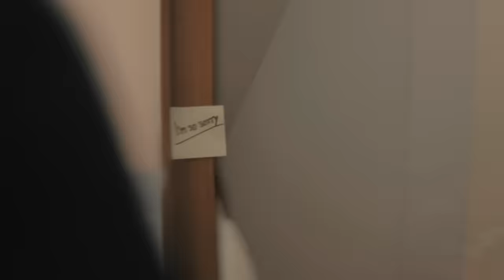Violette Wautier - I'd Do It Again (Official Music Video)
Violette Wautier – I'd Do It Again (Official Video)

Written by Violette Wautier, Nathalie Mac, Yoad Nevo
Produced by Yoad Nevo, Vichaya Vatanasapt

Directed by PAPHAWEE J.
Assistant Director : Atthawut Intagoon
DOP : Natdanai Naksuwan
Producers : Arunwan So / Sawanya Jumchart
Production Manager : Sirada Rattanasetthavorn
Production Assistant : Pimpisa Dorksanthia
Stylist : Warumporn rakbumrung
Assistant Stylist :  Narawit Pengboontru
Art Department : Phiyawat Sangcawijit / Phubed Sriaram / Parakorn Manshot / Nuttapon Meepromsuksun / Panudech Wongprem
Make up (Violette) : Worawoot Watchanucha
Hair Stylist (Violette) : Thanupol Phoothepamornkul

Camera Team : Camera B
Lighting Team : The Cinema Base Co., Ltd.
Unit Team : Pa-ruay Unit
Emergency Team : BBK AMBULANCE THAILAND.

Cast Ex-boyfriend
Liam J. Ward

Post Production : White Light Post Co., Ltd. / So Good House Co., Ltd.
Post-Producer : Thanyathorn Boonthuam
Editor : Harin Paesongthai
Assistant Editor : Wachrakorn Thaweesab
Colorist : Nuttacha Khajornkiatsakul
VFX : Issara Thonglert / Sompon Kadsanith

Special Thanks
Chavakorn Sringkaranan
VANILLIN
PARV
VIRGIN X MERMAID
GEMSTER OPENONMUSEUM

Lyrics:

I recall when you were mine
You used to teach me how to drive
You used to make fun of me when I’d cry

And I remember how we met
3rd of July I wore a white dress
And your hand was broken you were in a cast

And we fell in love
But we both messed it up
You were a storm and I was fire
Yeah we both had enough
Of Things broken on the floor
What were we fighting for?

It was bitter sweet
You were like a dream
And I was your girl on the passenger seat
We were unstoppable
We thought we had it all

We used to laugh about the things
That no one else would find funny
Just you and me when nobody’s around

And I remember every second
When we broke up in your car
I held a smile and held you in my arms

We were so in love
Yeah we both have given up
 It’s not working anymore (no)
Don’t want to fight no more

Even if I knew this would end
I’d do it again

But I’d do it again